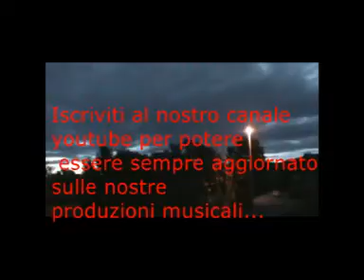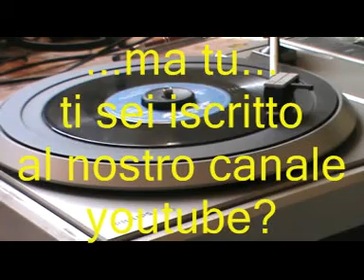BALLO LISCIO - Espana cani - paso double